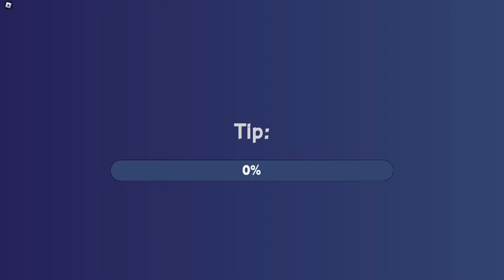The STRANGEST JToH Fangames…. (Ft. MangoKindaCool)